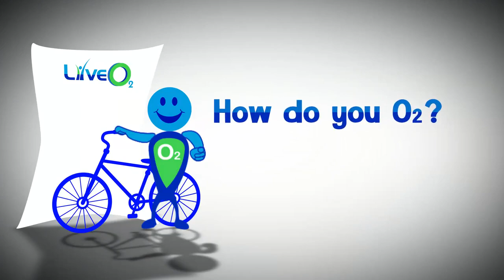An Overview of LiveO2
This video reviews how to use oxygen to help your body reach it's peak performance. Dr. Mark Berkowitz talks about how he uses a Liveo2 system.